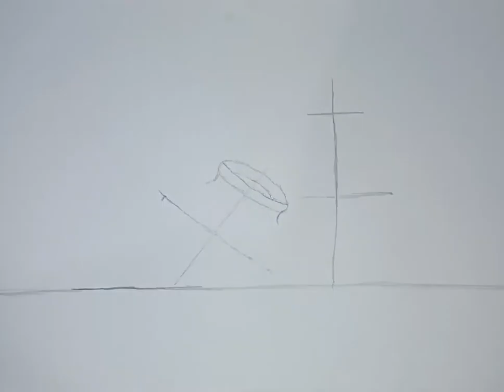How to draw simple clay pot sketch by pencil shade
And also follow to my Instagram Id
the link is below here